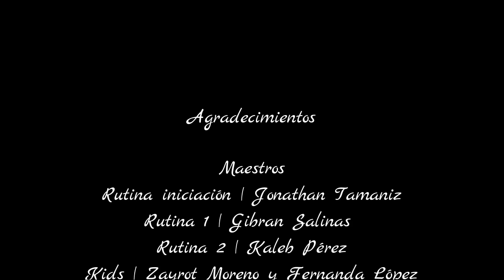Video Danza Navideño 2016 | Ikaro Studio Coreográfico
Video Danza navideño bailado por todos nuestros ikaros deseándote una feliz navidad y un prospero año nuevo 2017.